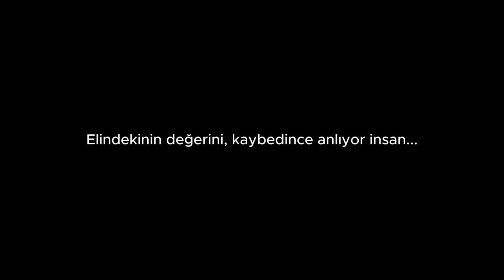TTAL MiniVlog #3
1 yıl gecikmiş olsa da kayıp videoları güç bela toplayabildim sonunda.
🖤 TTAL 🖤